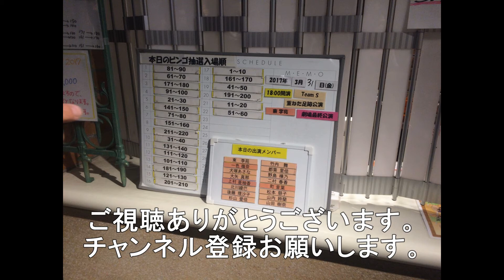ハロ－キティコンテナを探せ レベルMAX 小瀬川鉄橋を通過する5050レ 西濃カンガルーライナー 8月20日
今回は小瀬川鉄橋を通過する5050レ西濃カンガルーライナー名古屋貨物ターミナル行きです。
EF210－121けん引でした。
ハロ－キティコンテナを積載していました。
見つけることができるか？